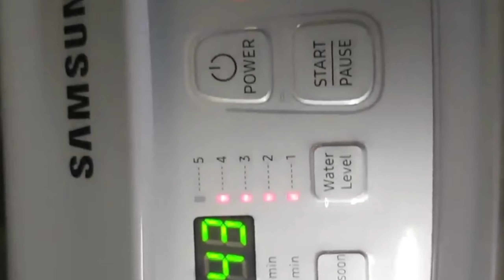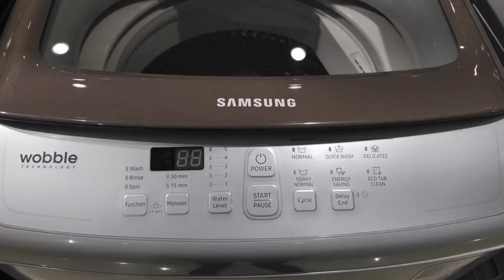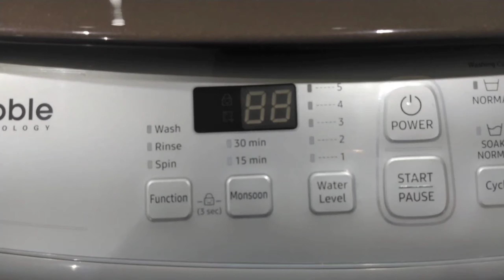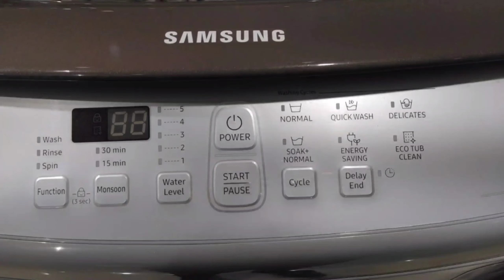Samsung Top Loading Washing Machine | 6.5 kg Fully Auto Matic | WA65A4002VS | in Kannada | Best 2021